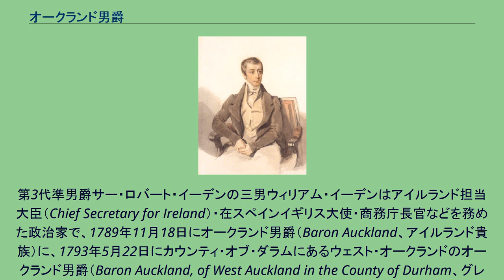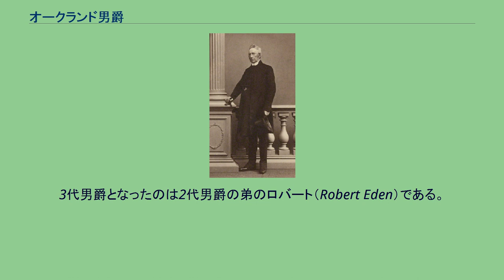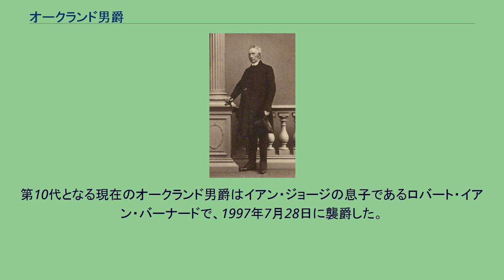オークランド男爵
オークランド男爵（英: Baron Auckland）は、イギリスの男爵位。
外交官・政治家のウィリアム・イーデンが、1789年にアイルランド貴族、1793年にグレートブリテン貴族として叙位されたことに始まる。
以後現在までイーデン家によって保持されている。
第3代準男爵サー・ロバート・イーデンの三男ウィリアム・イーデンはアイルランド担当大臣（Chief Secretary for Ireland）・在スペインイギリス大使・商務庁長官などを務めた政治家で、1789年11月18日にオークランド男爵（Baron Auckland、アイルランド貴族）に、1793年5月22日にカウンティ・オブ・ダラムにあるウェスト・オークランドのオークランド男爵（Baron Auckland, of West Auckland in the County of Durham、グレートブリテン貴族）に叙された。
初代男爵が死去すると、次男のジョージ・イーデンが爵位を相続した。
彼は商務院総裁・王立造幣局局長（Master of the Mint）・海軍卿（First Lord of the Admiralty）・インドの総督を歴任し、1839年12月21日にカウンティ・オブ・サリーにあるノーウッドのイーデン男爵（Baron Eden, of Norwood in the County of Surrey）およびオークランド伯爵（Earl of Auckland）に叙された。
しかし生涯結婚しなかったため、この二つの爵位（ともに連合王国貴族）は一代限りで断絶した。
なおニュージーランドのオークランド、オークランド市内にあるイーデン・パーク、近郊にあるイーデン山（Mount Eden）は彼に由来する。
3代男爵となったのは2代男爵の弟のロバート（Robert Eden）である。
彼は聖職者で、ソドー・アンド・マン主教（Bishop of Sodor and Man）やバース・アンド・ウェルズ主教（Bishop of Bath and Wells）を務めた。
3代男爵が死去すると、その長男で在カールスルーエ代理公使などを務めた外交官のウィリアム・ジョージが襲爵した。
その長男のウィリアム・モートンが5代男爵に、ウィリアム・モートンの次男のフレデリック・コルヴィンが6代男爵となった。
6代男爵には子がなかったため、彼の歿後爵位は5代男爵の従弟であるジェフリー・モートンが相続した。
次いでジェフリー・モートンの弟のテレンスが8代男爵に、テレンスの長男のイアン・ジョージが9代男爵となった。
第10代となる現在のオークランド男爵はイアン・ジョージの息子であるロバート・イアン・バーナードで、1997年7月28日に襲爵した。